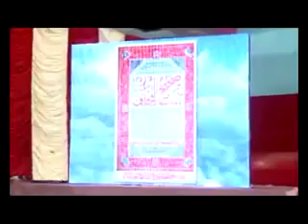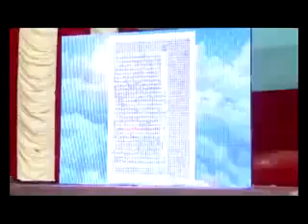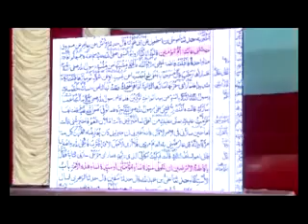Kya syed nasab ki ehmiyat nahi hain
Aitraz ye ki fatima razi Allah ka bhi madad nabi e Kareem nahi kr sakte by Farooque khan Razvi